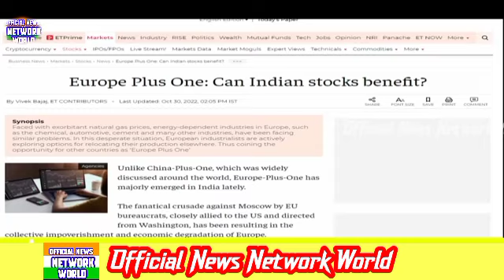France aur Germany Ne America par Kiya hamala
News Youtube channel ✨💫

Your Quriey:

Breaking news
Pakistani reaction
pakistani reaction
india pakistan
media
ribaha imran
real entertainment tv
india vs pakistan,pakistani media on Kashmir
Pakistan media latest news
Sleep less night for Pakistan
Indian media latest
Fiza akbar reaction on india
Pak media on india
Pm modi latest
pakistan reaction on india latest
pakistan media,
latest
pakistan reaction on india development
pakistan reaction on india win today
sleep less night for
india reaction
dubai gold
dubai
UAE
Gold
India
UAE Gold
UAE India FTA
uae india relations
Gold discount
pak media on indian gold jwellery
pak media on india,pakistani media on india latest
pakistani media on indian Gold Export,Gold Jwellery
pakistani media on india gold import
Tanishq Jwellers
Kalyan jwellers
reliance jwellers
indian traditional gold jweller
gold jwellery for diwali,diwali gold
pak media

pakistan duniya ka sabse khatarnak desh -biden ka statement

arzookazmi

PakistaniMediaReactionOnIndiaImportGoldFromUAE
PakistaniMediaReactionOnIndianGoldStore
PakistaniPublicReactionOnIndianGoldJwellery
PakistaniPublicReactionOnIndianGoldImport
PakmediaangryOnindia
Pakistanmediaonindia

If you have any issue with our video kindly message at